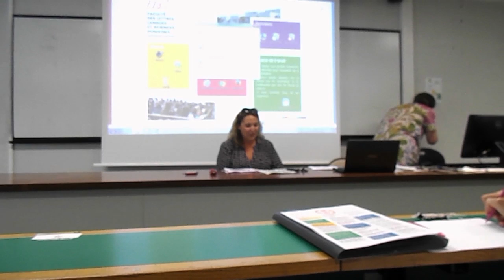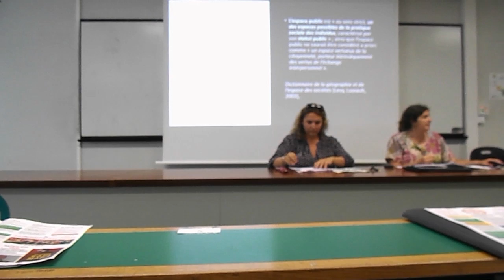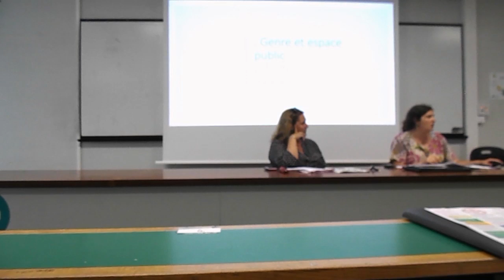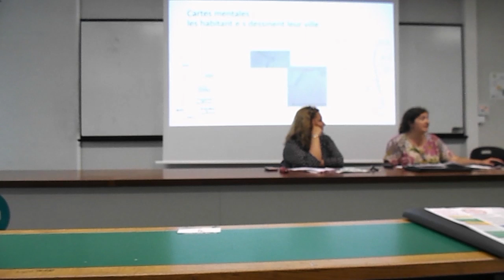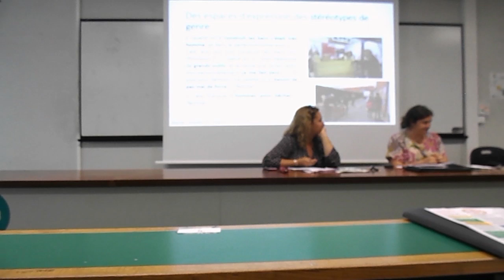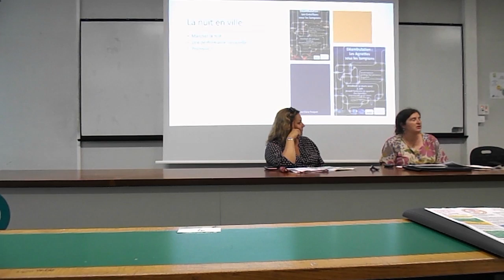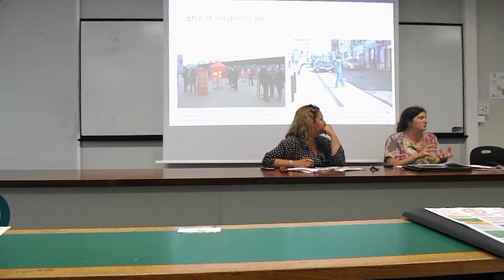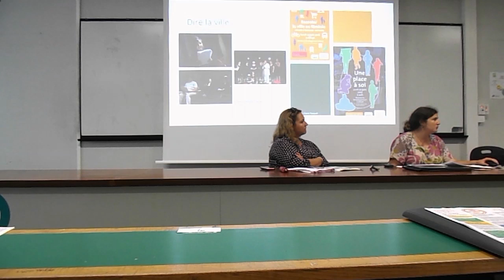Femmes dans la ville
Corinne Luxembourg